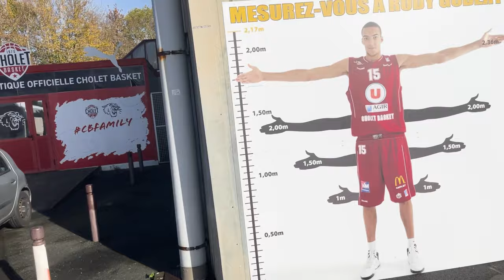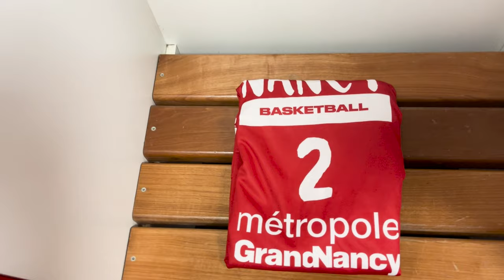Didn't Think I Could Play In This Game | Away Gameday Vlog Vs Cholet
Social